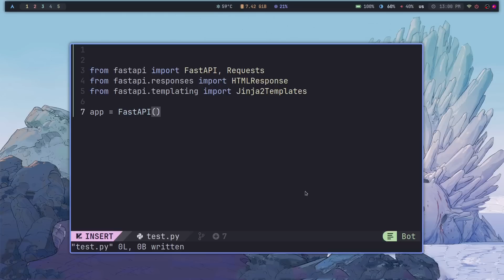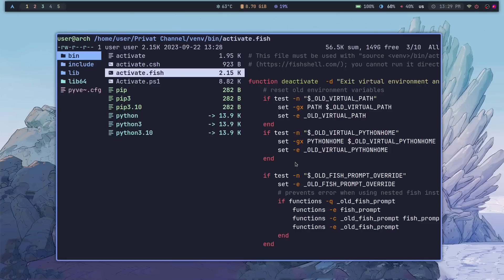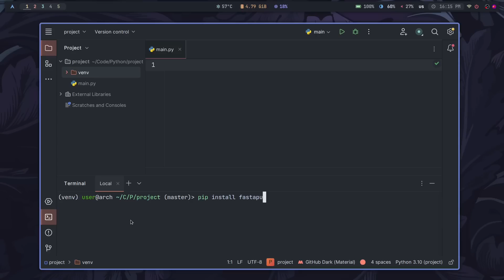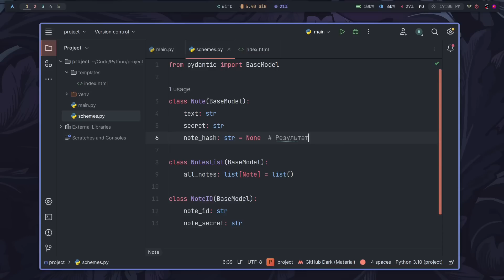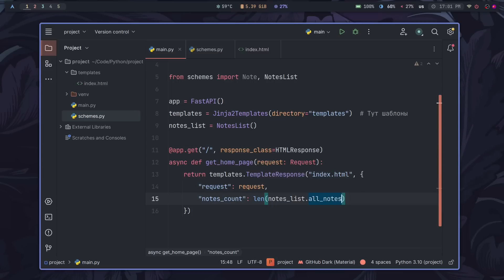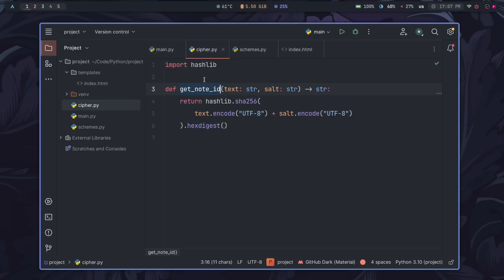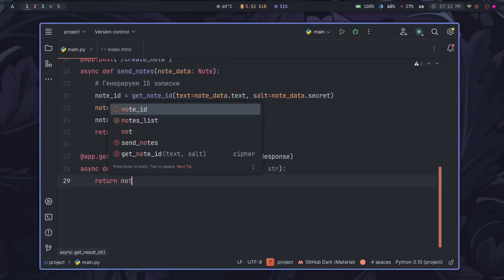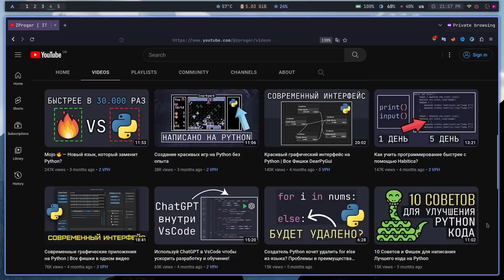Решаю тестовое задание на Junior Python разработчика / Пишем сервис анонимных записок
Я связался с IT компанией и запросил тестовое задание на Junior Python разработчика. В этом видео мы реализуем такое задание с полного нуля и рассмотрим все используемые технологии.

Мы поработаем с FastAPI, который будет реализован в асинхронном варианте, добавим модели Pydantic и развернем виртуальное окружение Virtualenv.

Сервис анонимных записок предоставляет API и полную документацию к нему, через встроенные возможности FastAPI. Все видео наполнено отборными фишками, которые стоит внимательно изучить.

Тайм-коды:
0:00 - Особенности и фишки проекта
1:00 - Какой функционал нужно реализовать?
1:55 - Как выбрать фреймворки и технологии?
2:49 - Подводные камни FastAPI и как их избежать?
3:38 - Как отсутствие Virtualenv может положить систему?
3:57 - Создание проекта. Установка и настройка
4:29 - Создаем главную страницу с интерфейсом
6:25 - Как я создал интерфейс не имея опыта в этом?
6:45 - Создаем модели Pydantic. Какие плюсы от этого?
9:40 - Создаем функцию для добавления заметок с Pydantic
10:48 - Как работает алгоритм хеширования?
11:27 - Как сохранить записку в памяти сервиса?
12:15 - Создаем интерфейс для страницы с ID
13:14 - Как написать функцию для получения записки?
14:38 - Тесты готового софта